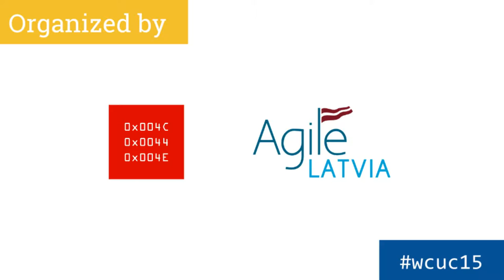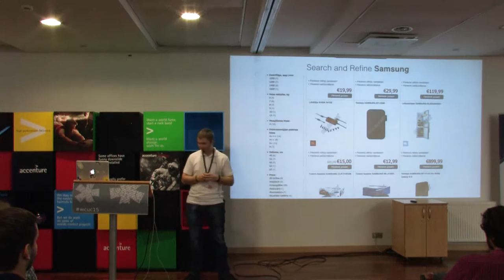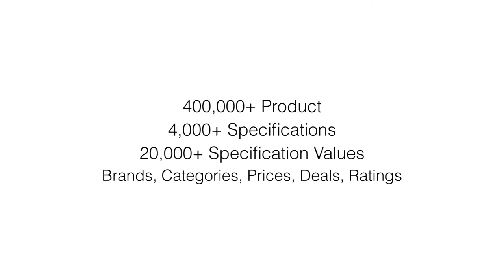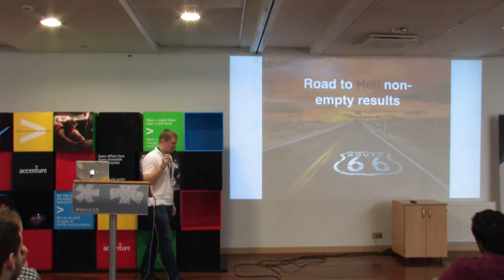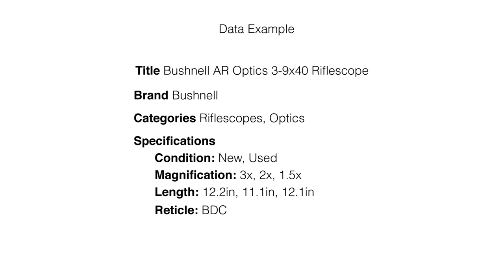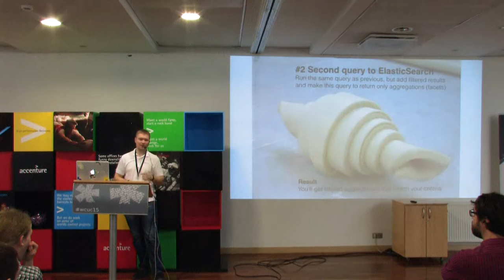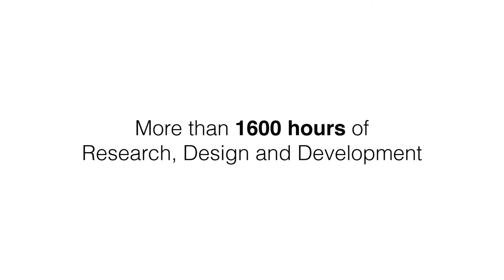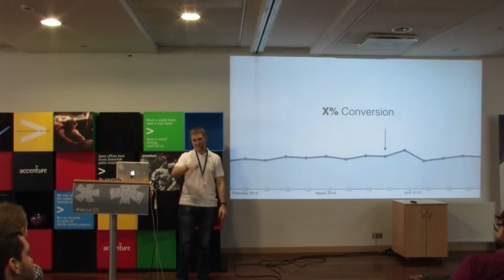'Faceted Navigation - Elastic filtering with ElasticSearch' by Ruslan Zavacky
Presentation: Faceted Navigation - Elastic filtering with ElasticSearch
Speaker: Ruslan Zavacky
Event: WCUC15
Version: 2